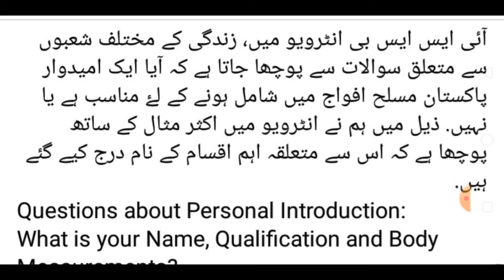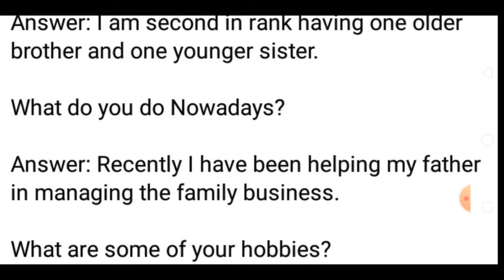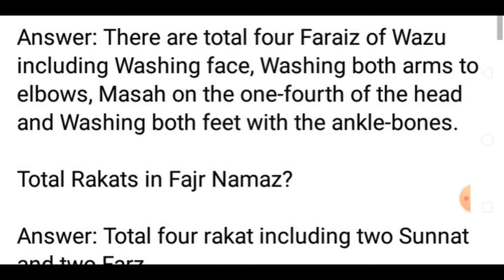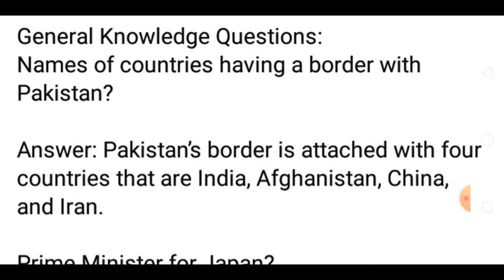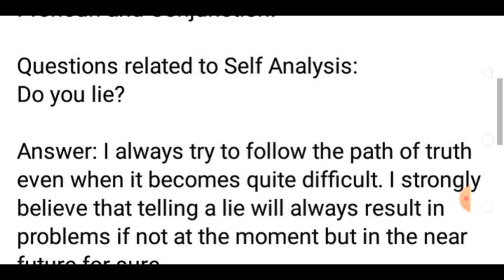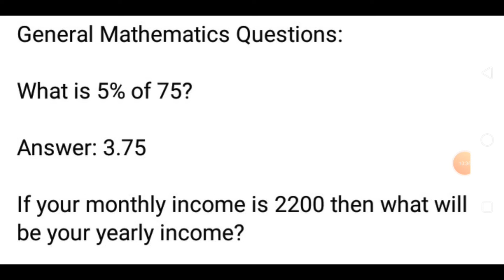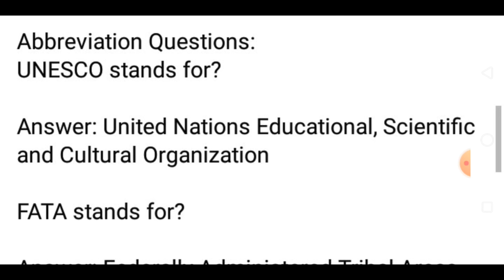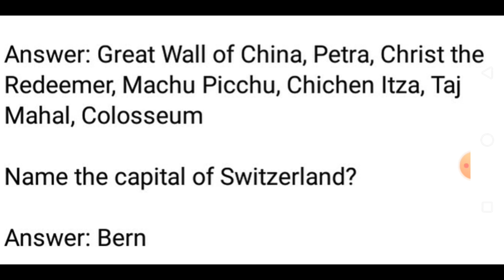Most important and most repeated questions of ISSB and their answers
In this video we will tell you about most repeated and frequently asked questions of issb.